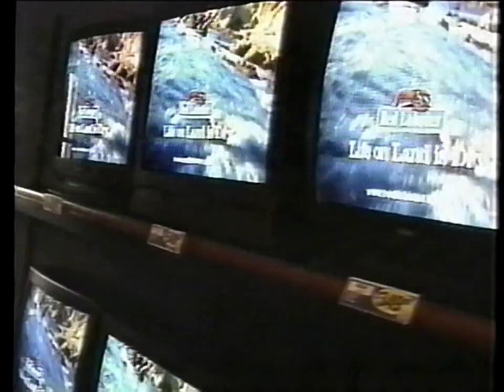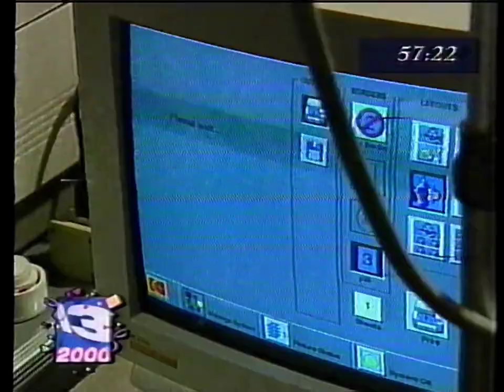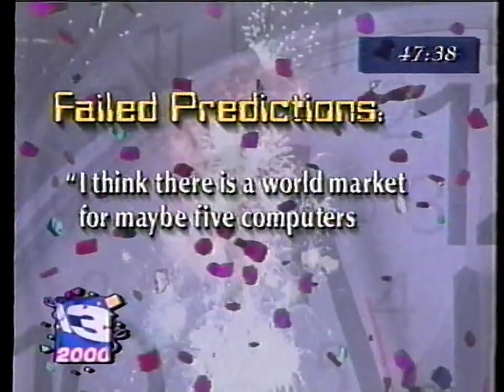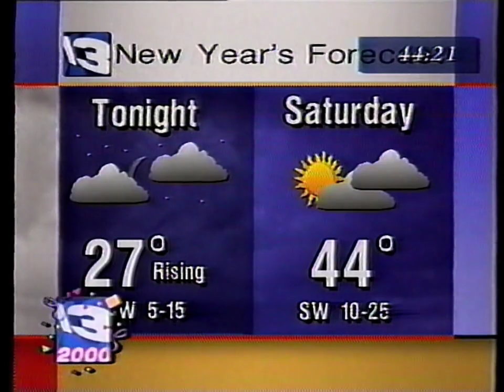ABC 2000: The New Millennium - WOKR 13 Update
This was one of many local cut-ins during ABC's 24-hour celebration of the new millennium.

Bill Peterson, Don Alhart, and Mike Catalana at The Hyatt Regency Hotel.
Doug Emblidge and Ginny Ryan at St. John Fisher College.
Mary McCombs in the WOKR Studio.
Live reports from Jane Flasch, Peter Robbins, and Christine Rodgers.
Liz Bonis from Strong Memorial Hospital.